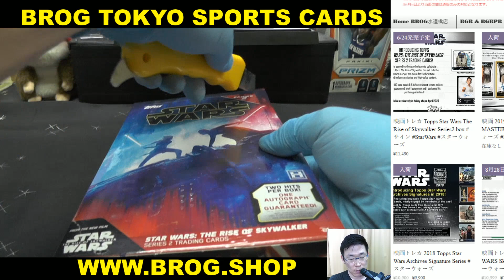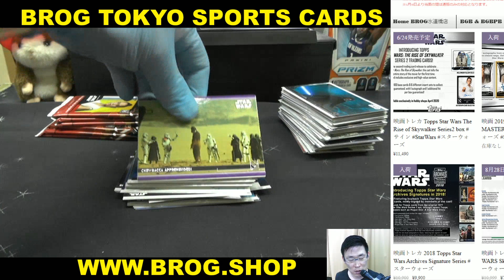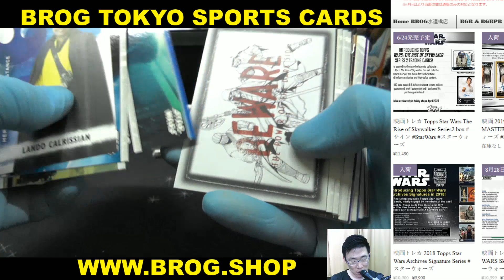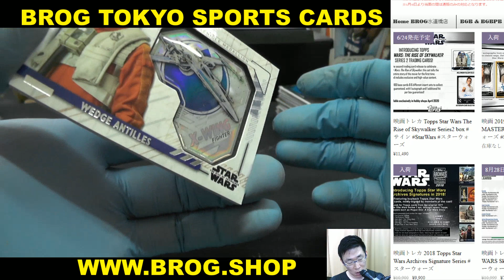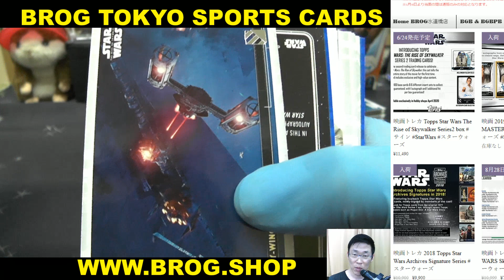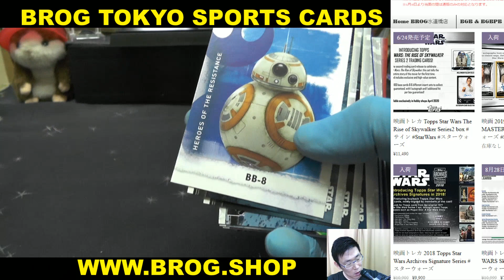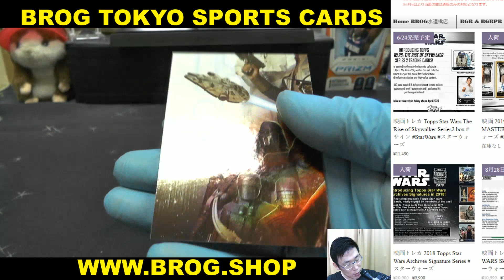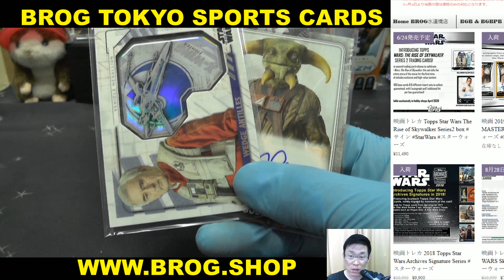men BGBPB 2020 TOPPS STAR WARS RISE OF SKYWALKER SER.2 BOX BREAKS BROG水道橋店 トレカ開封動画 スターウォーズ 映画カード